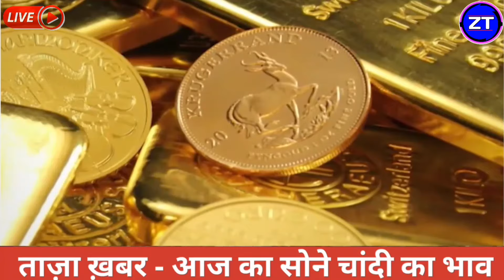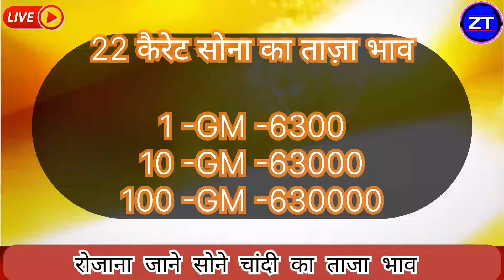Gold Rate Today, 1 April 2024 Aaj Ka Sone Ka Bhav